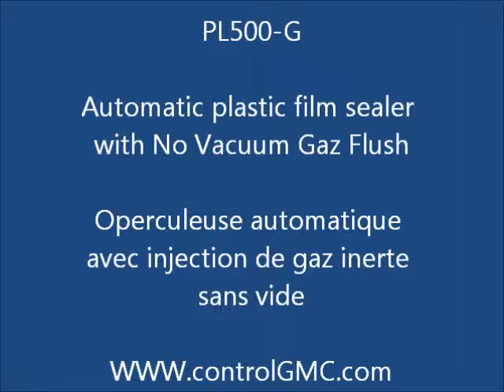PL500-G automatic plastic film sealer with no vacuum gas flush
The automatic plastic film sealer PL500-G from Control GMC, can seal up to 30 containers per minute with a No Vacuum Gas flush (MAP), leaving less than 0.5% residual oxygen content.

L'operculeuse automatique PL500-G de Control GMC, peut sceller jusqu'à 30 contenants par minute en injectant un gaz inerte, réduisant la teneur résiduelle d'oxygène à moins de 0.5%.